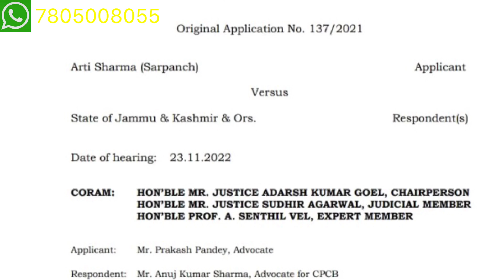NGT- penalty on stone crusher/mining mafia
Original Application No. 137/2021

Arti Sharma (Sarpanch) Applicant

Versus

State of Jammu & Kashmir & Ors. Respondent(s)

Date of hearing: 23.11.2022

CORAM: HON’BLE MR. JUSTICE ADARSH KUMAR GOEL, CHAIRPERSON
HON’BLE MR. JUSTICE SUDHIR AGARWAL, JUDICIAL MEMBER
HON’BLE PROF. A. SENTHIL VEL, EXPERT MEMBER

Applicant: Mr. Prakash Pandey, Advocate
Respondent: Mr. Anuj Kumar Sharma, Advocate for CPCB

ORDER

1. Grievance in this application is against operation of stone crushers
by M/s Diamond Stone Crusher, VPO Saranoo Tehsil, District Rajouri,
J&K and M/s Shankar Stone Crusher, VPO Saranoo Tehsil, District
Rajouri, J&K, in violation of environmental norms. Case of the applicant is
that the said stone crushers are located close to residential area and Tawi
River. Illegal borewells have been dug for extraction of ground water.
Requisite Environmental Clearance has not been taken. Illegal mining is
also done on the bank of Tawi River, using heavy machinery. Air pollution
is caused by using vehicles for transportation. This is resulting in lowering
of the water level, water scarcity, decreasing agriculture productivity, loss
of biodiversity, land degradation, soil erosion, unproductive waste lands,

8. We, thus, see no reason not to accept the report of the joint
Committee to the extent of finding about violations and failure to take
remedial action. The said report is accepted and directions issued to take
remedial action in terms of recommendations of the Committee and PPs
may be permitted to operate only after such compliance. However, on the

15
issue of compensation, we are unable to accept the view of the Committee
that CPCB formula should be adopted as universal as it has approval of
NGT. The said formula has been approved by NGT as an interim
compensation which is only floor level formula subject to the judgments of
the Hon’ble Supreme Court in MC Mehtav. Union of India, (1987)1 SCC 395,
Sterlite Industries (India) Ltd. v. Union of India, (2013) 4 SCC 575 and Goel
Ganga Developers India Pvt. Ltd. v UOI, (2018) 18 SCC 257 which require
assessment of extent of damage to the environment, cost of restoration and
deterrent element having regard to the financial capacity of the PP.
Further, as per judgements in Goa Foundation (2014) 6 SCC 590 and
Common Cause (2017) 9 SCC 499, compensation for illegal mining is to be
equal to value of mined material, apart from loss to the environment.

9. On relevant basis compensation has to be reassessed. Pending such
re-assessment, interim compensation is to be assessed. Financial capacity
of M/s Shankar Stone Crusher is reflected in the royalty amount which is
Rs. 76 lakhs p.a. in the case. Value of mined material will run into more
than 7 crore. With regard to M/s Diamond Stone Crusher, we find from
the record that penalty/fine of Rs. 7 crore was assessed for illegal mining
which was stayed in WP (C) No. 1795/2021, M/s. Diamond Stone Crusher
Sarnoo, Rajouri vs. UT of J&K by the J&K High Court vide order dated
2.9.2021 on the ground that the PP was not heard. Thereafter, the matter
was considered by the Hon’ble Supreme Court vide order dated 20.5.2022
and the PPs were permitted to appear before this Tribunal so that Tribunal
could pass further order. In view of order of the Hon’ble Supreme Court,
we have no option but to pass order on merits. As already noted, the PPs
have themselves chosen not to appear. In these circumstances, we fix
interim compensation in respect of both the PPs at Rs. 7 crore each.
Further, the State PCB and the District Magistrate may ascertain the

16

2
noise pollution, dust pollution, water pollution, loss of habitat of flora and
fauna. The stone crushers have not installed requisite pollution control
equipments nor created requisite green belts nor adopted other safeguards.
The statutory authorities are neglecting their duties. Though the State PCB
has issued guidelines for the safeguards to be employed by the stone
crushers, the said guidelines are neither followed nor monitored.

2. Vide order dated 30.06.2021, the Tribunal constituted a joint
Committee of CPCB, State PCB and District Magistrate, Rajouri to look into
the above grievances and to ascertain the extent of non-compliances.
Further directions were issued to prevent damage to the environment and
recover compensation for the past violations covering not only the cost of
mined materials but also cost of restoration and value of ecological services
forgone forever, with element of deterrence in terms of guidelines on the
subject. An action taken report was directed to be filed.